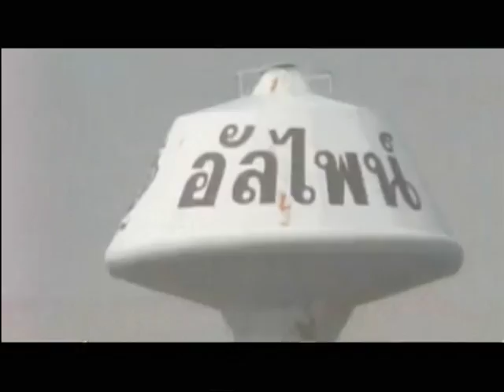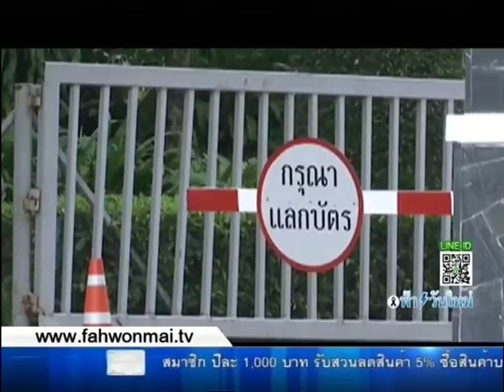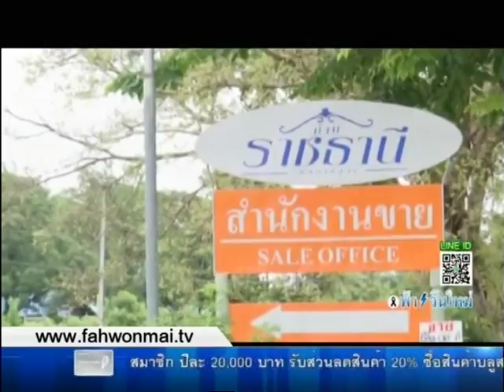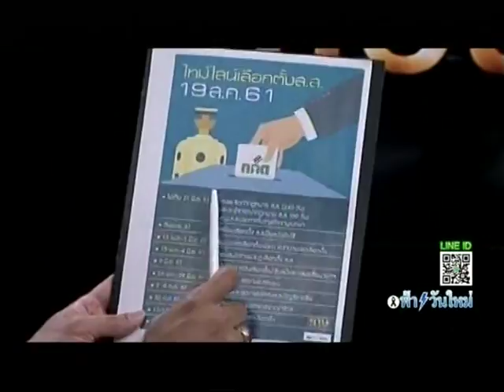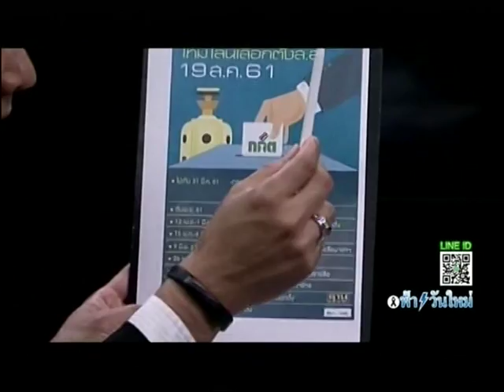ถอนพิษ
ถอนพิษ  สำนักพุทธ  อัลไพน์  เลือกตั้ง